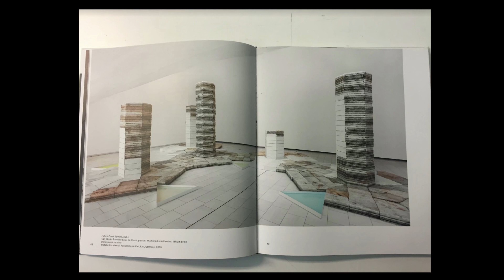Kiko Kostadinov S/S 18 Exclusive Re-see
Kiko Kostadinov talks through his S/S 18 collection with Georgina Evans in this unique take on a re-see.